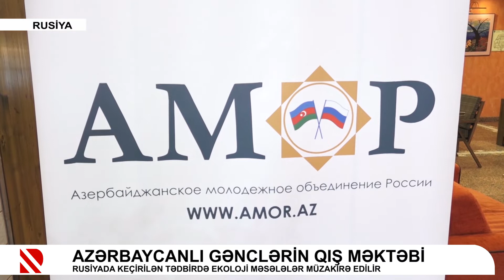Azərbaycanlı gənclərin qış məktəbi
Rusiyada keçirilən tədbirdə ekoloji məsələlər müzakirə edilir